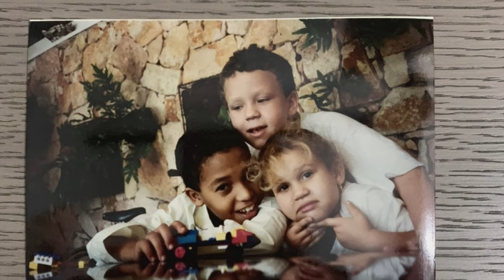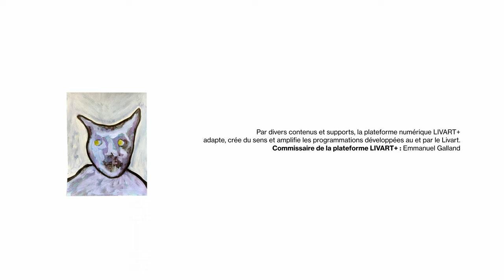OSKI X LIVART+